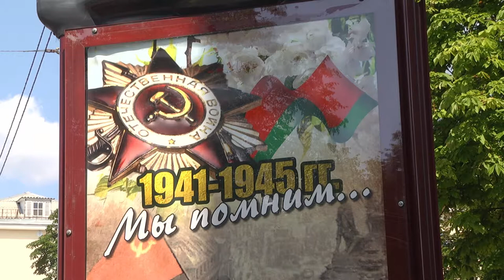Диалог 29.06.2020 Завгородняя И.С.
Гость - Инга Сергеевна Завгородняя, Первый заместитель начальника главного управления идеологической работы, культуры и по делам молодежи Гомельского облисполкома.